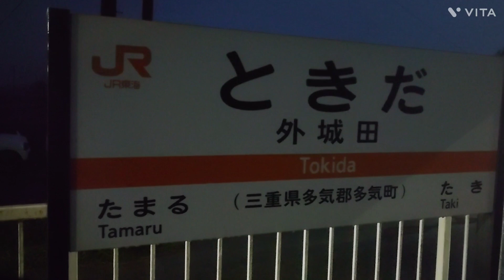【THE 駅旅，「快速みえ」を支える、JR東海・参宮線編】伊勢と松阪のエアポケット外城田駅から今日のゴール、多気駅へ。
最後のサムネイル用の写真を撮り忘れてます。

0:00  雨が降りしきる中、外城田駅へ向かう。
3:38  松阪と伊勢のエアポケット、外城田駅。
4:33  夜モードで紀勢本線と合流したところに多気駅。
8:53  今日のゴール、多気駅にて。

外城田駅は、周囲は田園地帯で正真正銘のエアポケットの駅で、棒線状のホームだけの駅ですが、伊勢市駅発着の「快速みえ」の停車駅になっているのは凄いです。

〜参宮線のまとめ〜
・駅がバラエティに富んでいる。
・ワンマン運転のアナウンスと車掌さんのアナウンスの両方が楽しめる。
・旧伊勢運輸区の跡地も堪能できる。